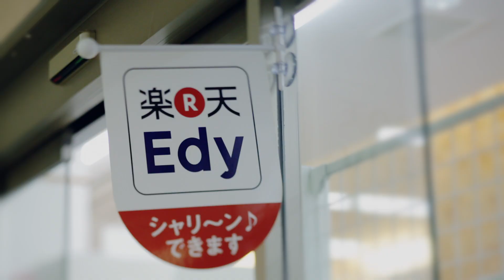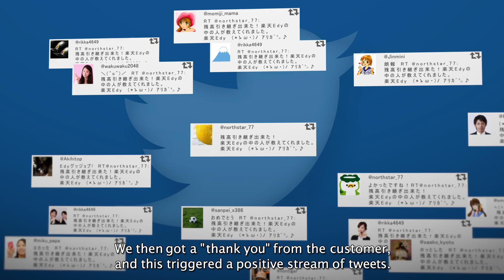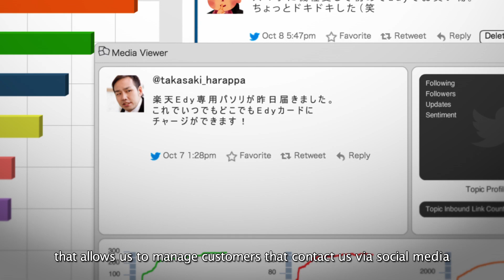【お客様事例-交通・通信・インフラ業界】楽天Edy：Marketing Cloudでお客様の"生"の声を聞き、サービス向上を実現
楽天Edy株式会社様は、セールスフォース・ドットコムが提供するソーシャルリスニングツール Radian6でお客様の声をサービスに活かされています。